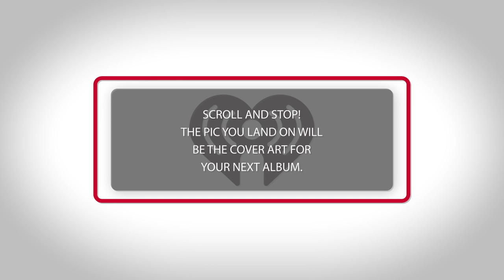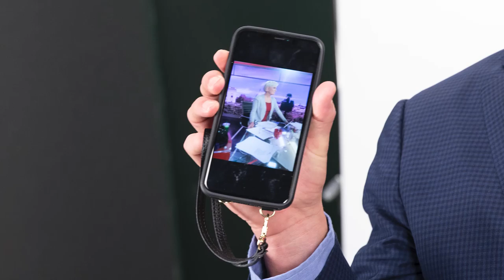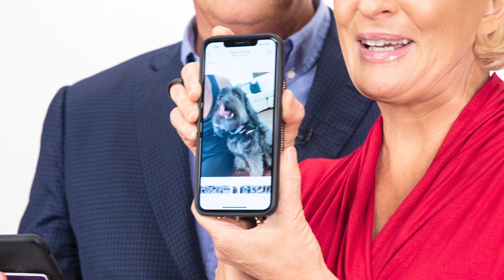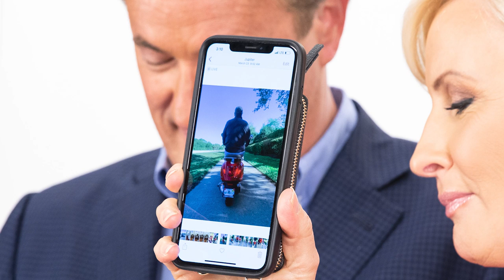Joe Scarborough & Mika Brzezinski Show Off Personal Photos! | Pics Or It Didn't Happen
Joe & Mika Scarborough go through their camera rolls and show us some of their best photos! What was your favorite photo?